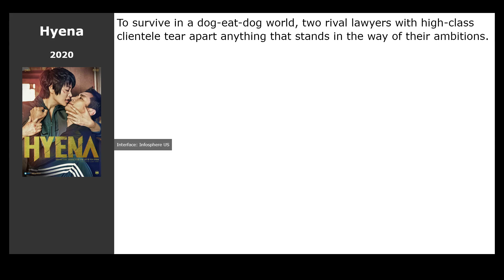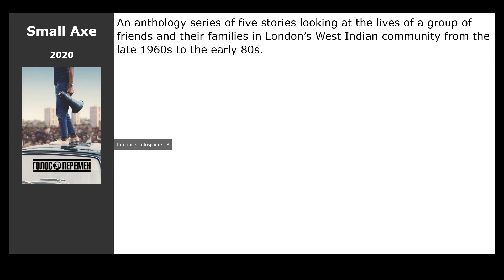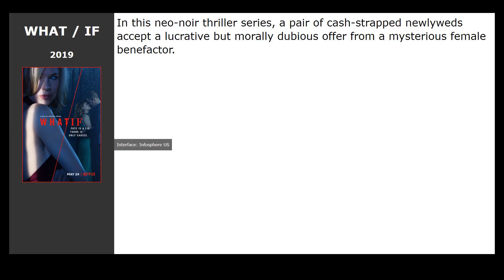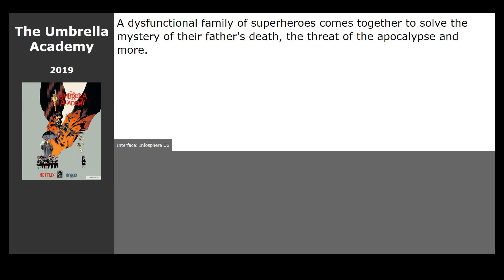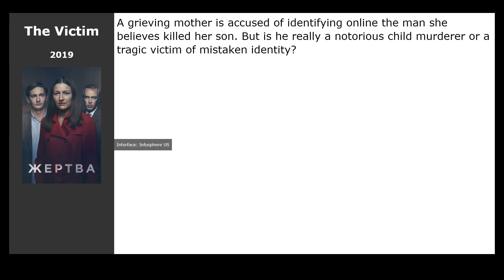20 Best Vietnamese TV series about blondes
List of the best Vietnamese TV series about blondes according to viewers:

00:00 Introduction
00:13 Chikatilo (2021) / genre: thriller, detective, drama
00:26 The Underground Railroad (2021) / genre: drama, military, history
00:39 Hyena (2020) / genre: drama
00:52 Honour (2020) / genre: thriller, drama, crime
01:05 Small Axe (2020) / genre: drama
01:18 Love &amp; Anarchy (2020) / genre: drama, melodrama, comedy
01:32 Defending Jacob (2020) / genre: thriller, drama, crime
01:45 Never Have I Ever (2020) / genre: drama, comedy
01:58 Pawan &amp; Pooja (2020) / genre: drama, melodrama
02:14 WHAT &x2F; IF (2019) / genre: thriller, drama
02:33 Wine Country (2019) / genre: comedy
02:46 Tales of the City (2019) / genre: drama, melodrama, detective
02:57 Evil (2019) / genre: horror, thriller, drama
03:08 The Umbrella Academy (2019) / genre: fantastic, fantasy, action
03:31 The Witcher (2019) / genre: fantasy, adventure, drama
03:42 Watchmen (2019) / genre: fantastic, action, drama
03:53 The Victim (2019) / genre: drama, crime, detective
04:06 The Other Two (2019) / genre: comedy
04:19 The Rook (2019) / genre: fantastic, fantasy, thriller
04:30 Green Eggs and Ham (2019) / genre: cartoon, comedy, adventure